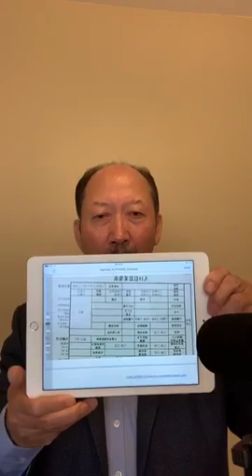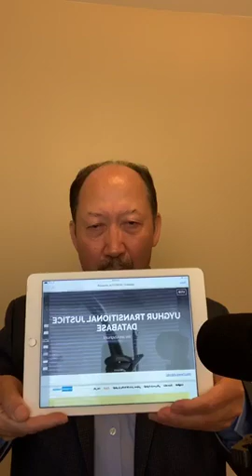Erkin Sidiq: Weten Heqqide Yéngi Uchur (27) – 2019-12-11